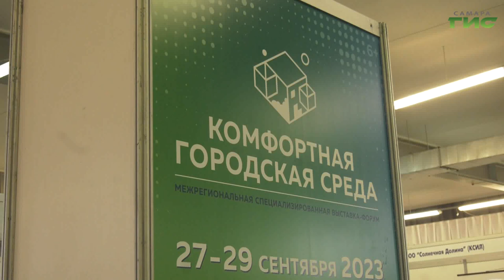В Самаре представили ряд проектов, направленных на повышение качества жизни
Сразу после официального открытия выставки "Комфортная городская среда" представители власти, бизнеса, товариществ собственников жилья, жилищно-строительных кооперативов презентовали свои лучшие проекты, направленные на улучшение качества жизни. О современных трендах городских пространств, - репортаж Елены Чернявской.